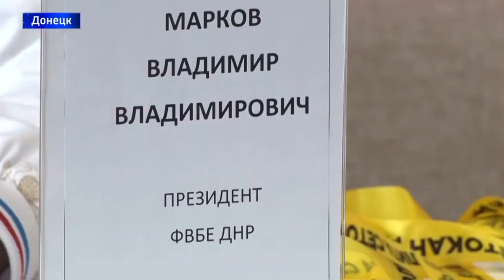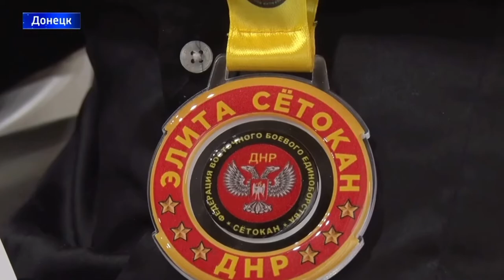КАРАТИСТЫ на Первом Республиканском Телеканале!📺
Лучших спортсменов и тренеров ФВБЕ ДНР наградили медалями и грамотами!